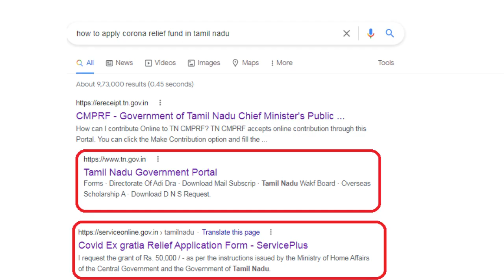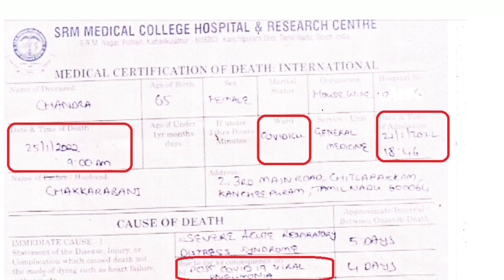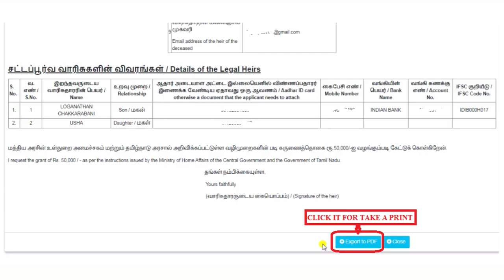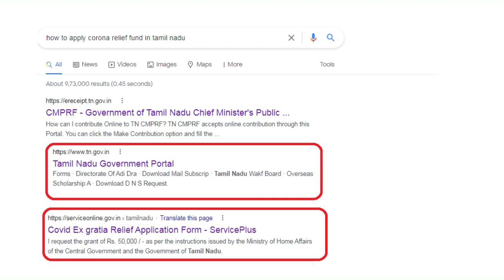HOW TO APPLY COVID DEATH RELIEF FUND RUPEES 50000 APPLY ONLINE IN TAMIL NADU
தமிழ்நாடு கோவிட் இறப்பு நிவாரண நிதி ரூ 50000 ஆன்லைனில் தமிழில் விண்ணப்பிப்பது எப்படி

Tamil Nadu government has issued an order to provide Rs 50,000 as a relief to the next of kin of those who lost their lives due to Covid-19 infection.